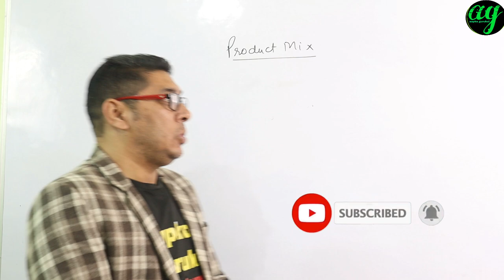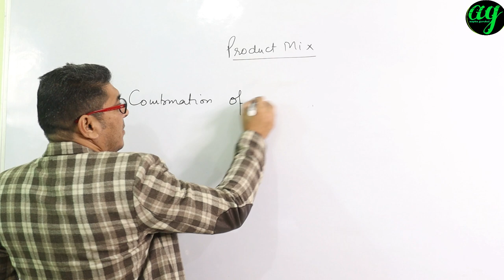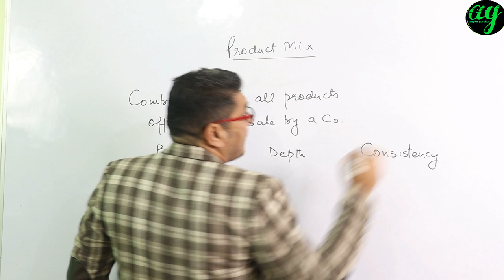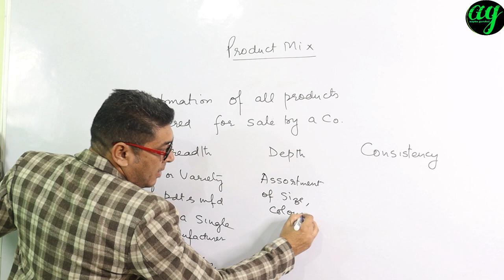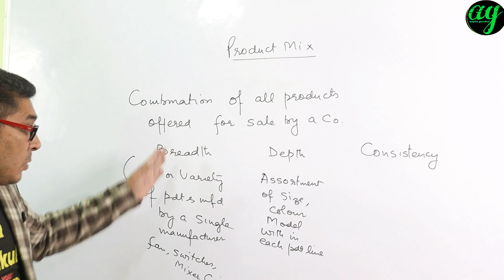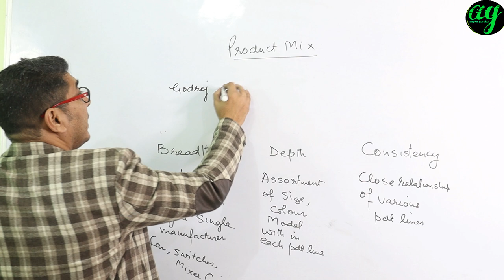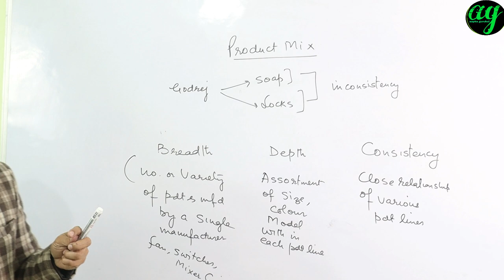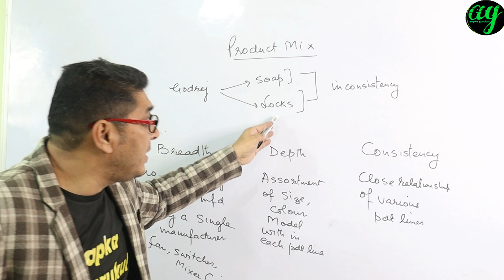what is product mix|| Product mix in marketing MBA UGC NET|| marketing aapka gurukul manjotra sir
Hello
About the video: This topic is going to reveal concept of product Mix , This topic is for UGC NET management, MBA, Mcom in marketing management

thanks
sanjiv  manjotra